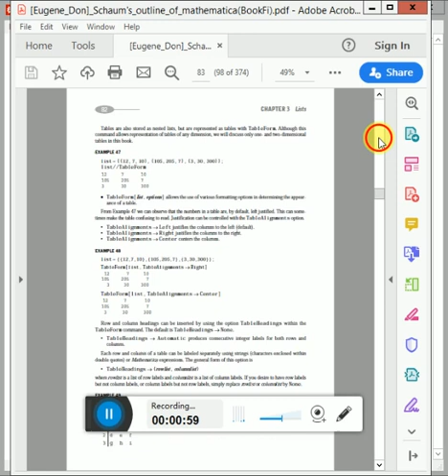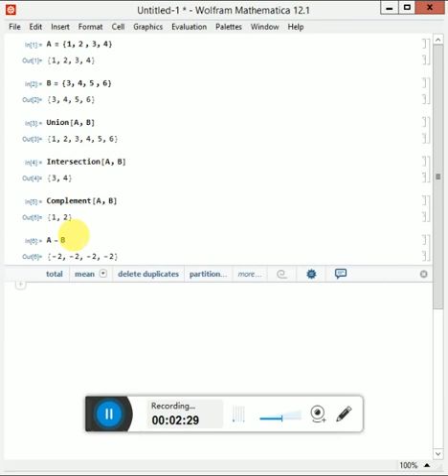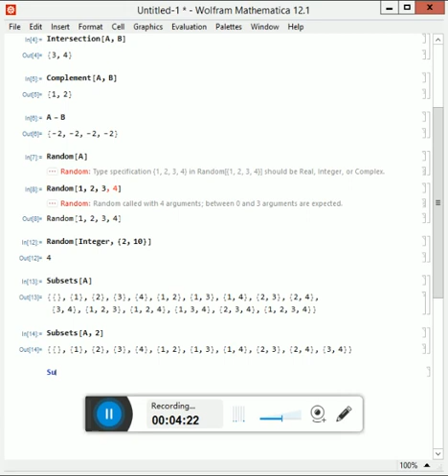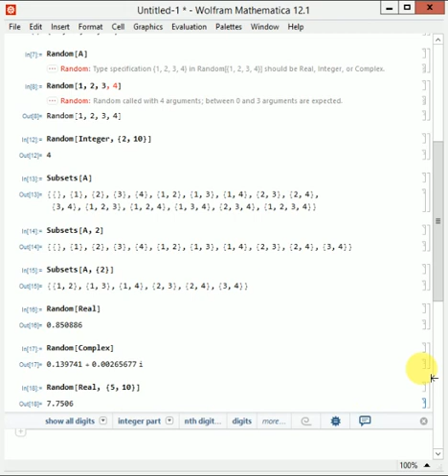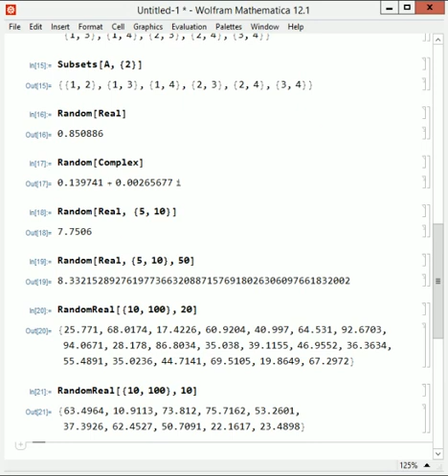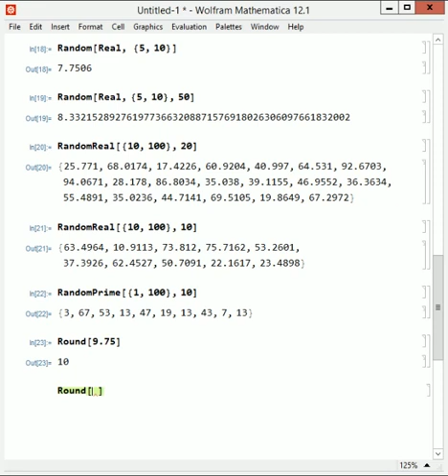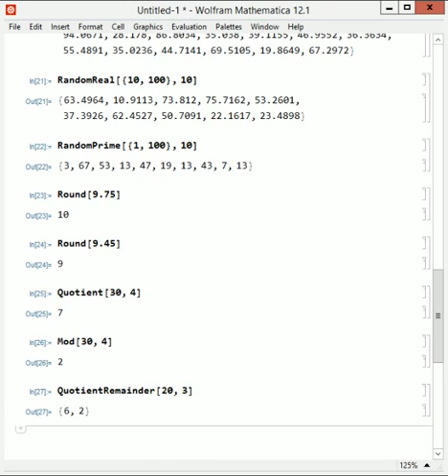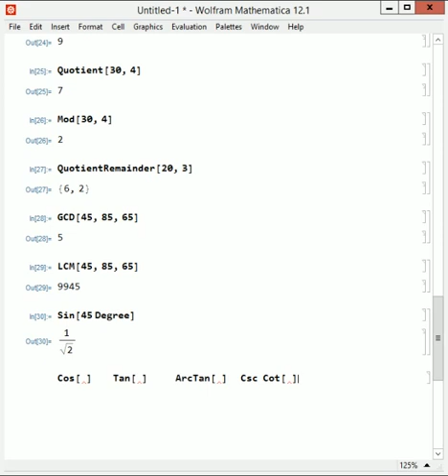Lecture No. 02: Use Of Mathematica in Urdu || By: Muhammad Hammad Waheed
We learn n this video lecture "How to use Mathematica".